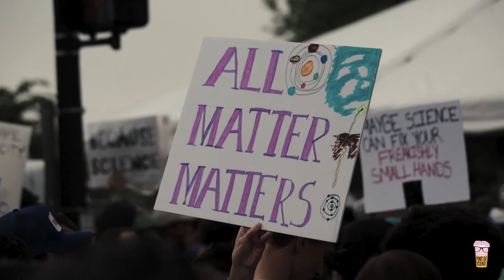Who is most at risk from a disaster?│ The Science of Disasters with Ilan Kelman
Are we more vulnerable to disasters living in cities?

Or are they worse on islands? Coasts? In mountainous areas?

Let’s find out in this latest episode of The Science of Disasters with Ilan Kelman, Professor of Disasters and Health at University College London.